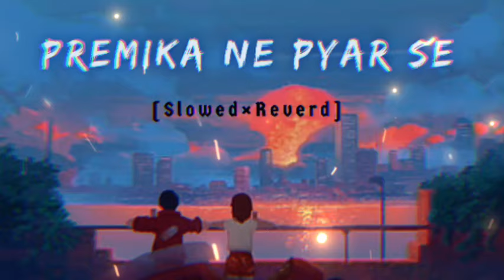Premika Ne Pyar Se | AR Rahman | Lofi song | slowed reverb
Premika Ne Pyar Se | Hum Se Hai Muqabala | AR Rahman | Udit Narayan | Lofi | slowed reverb

udit narayan,premika ne pyar se,slowed and reverb lofi,premika ne pyar se jo bhi de diya,premika ne pyar se dance,ar rahman,a r rahman,bengali slowed reverb song,slowed reverb lyrics,premika ne pyar se song,premika ne pyar se prabhu deva,malhari trance 🎧 bass boosted 🎧psy trance mix 🎧 | pyschedelic trap mix,a r rahman songs,ar rahman songs,muqabala muqabala,humse hai muqabla,hum se hai muqabala

Song: Premika Ne Pyar Se
Film: Hum Se Hai Muqabala
Singers: Udit Narayan, SP Balarubrahmanyam & SP Pallavi